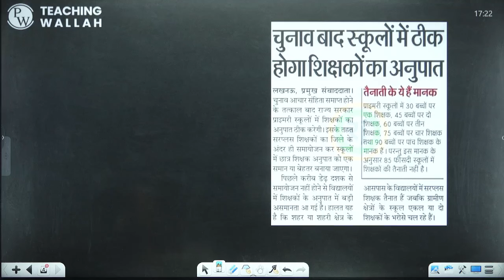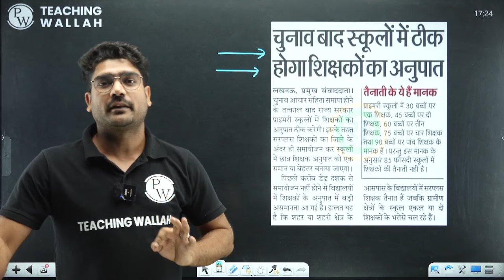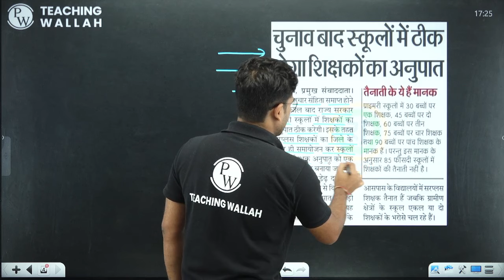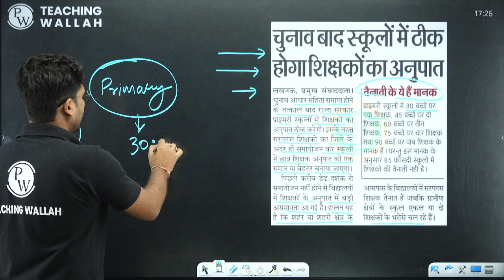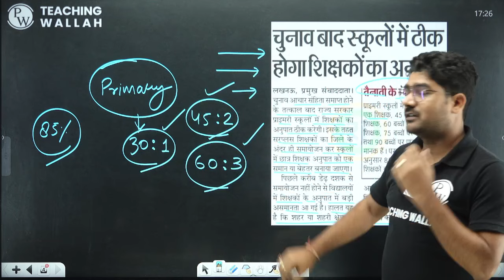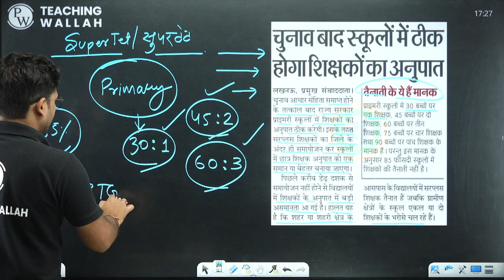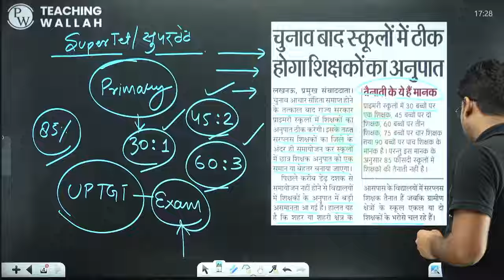UP Teacher Vacancy 2024 Latest News | UP TGT PGT Latest Update | UPTET SUPERTET Kab ?